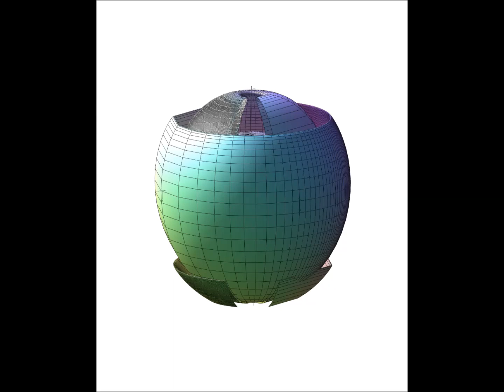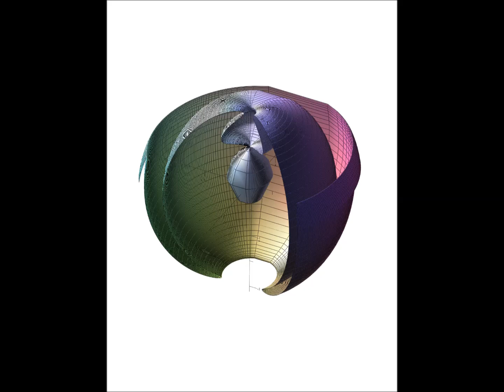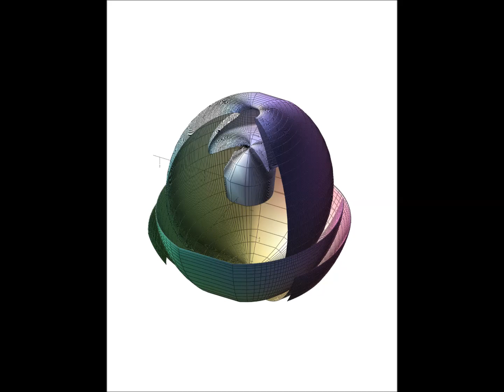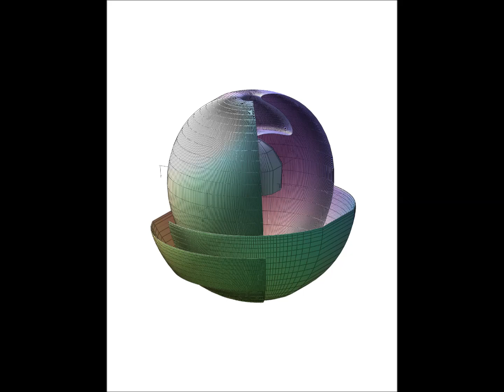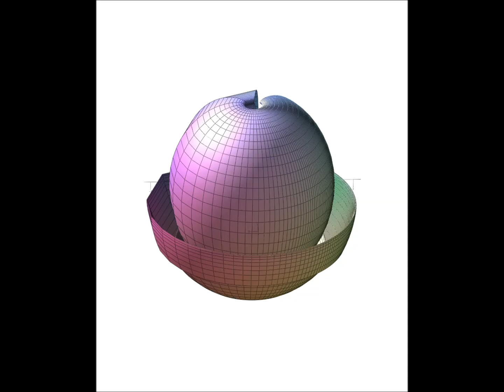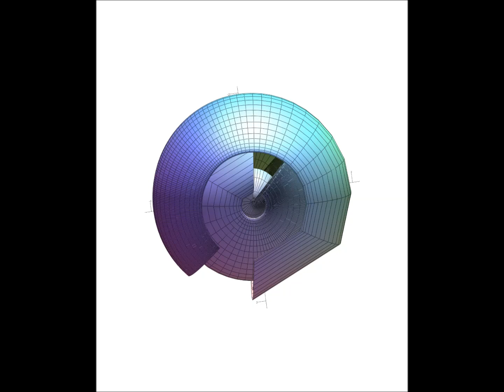Gallery XL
3D Mathematics Rendered Images Utilizing Both Number And Group Theoretic Arguments.